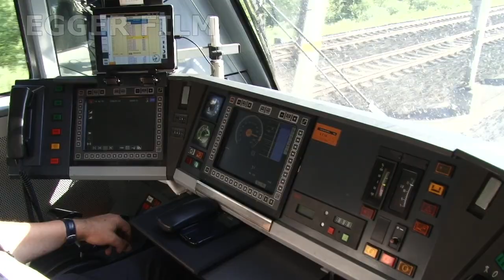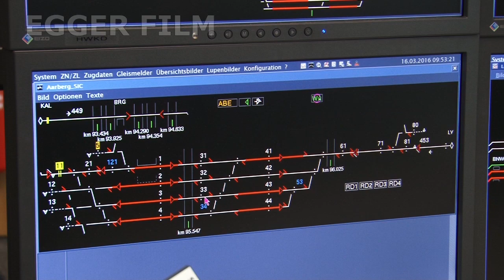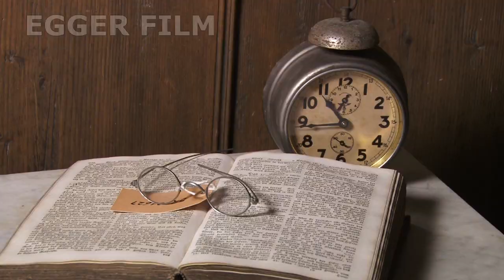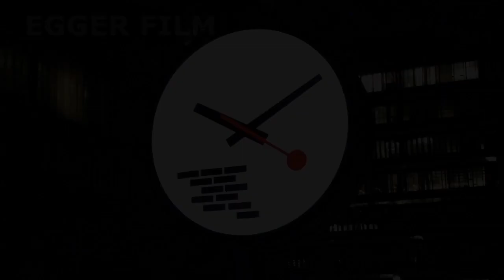Bahnland Schweiz - Zürich-Bern offizieller Filmtrailer 2016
Bahnland Schweiz - Zürich-Bern auf vier DVDs: EGGER FILM präsentiert Ihnen das ultimative Eisenbahnerlebnis auf einer der interessantesten Eisenbahnstrecken der Welt. Begleiten Sie uns im Film "Bahnland Schweiz - Zürich-Bern" während rund 6 Stunden und 15 Minuten hinter die Kulissen des modernen Bahnverkehrs in der Schweiz. Im 2 Stunden und 10 Minuten dauernden Film "Mit Bahn und Bus von Bern nach Zürich" lernen Sie spannende Geschichten über das schweizerische Mittelland kennen. Verschiedene Bonusfilme runden dieses einzigartige Werk mit insgesamt 9 Stunden und 45 Minuten Filmmaterial ab.
Wir wünschen Ihnen nun viel Spass beim Anschauen unseres neusten Filmtrailers und freuen uns auf Ihre Bestellung der 4-DVD-Packung